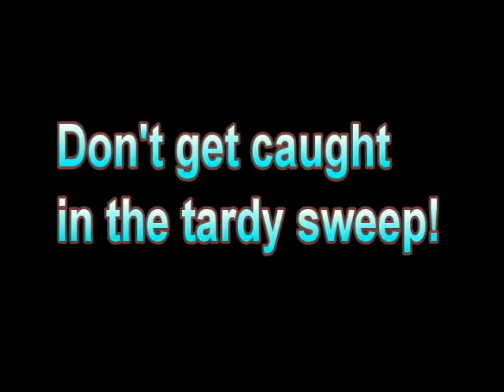TV: Best PSA 2013